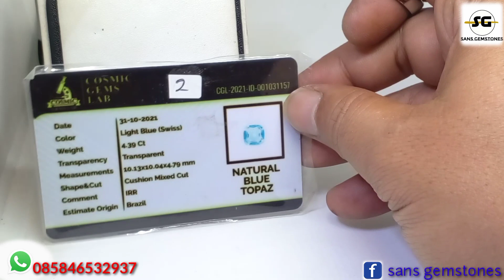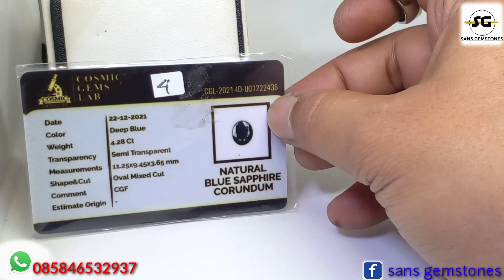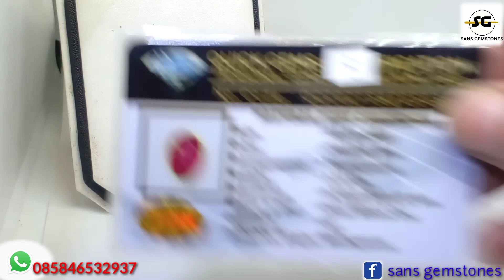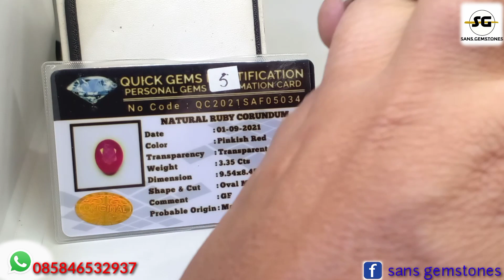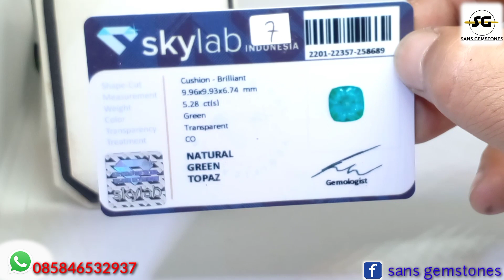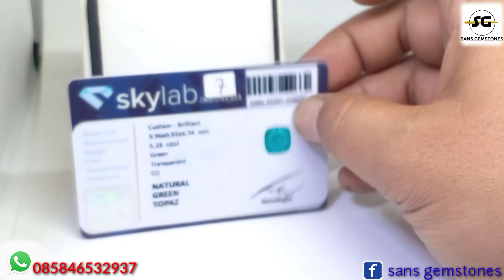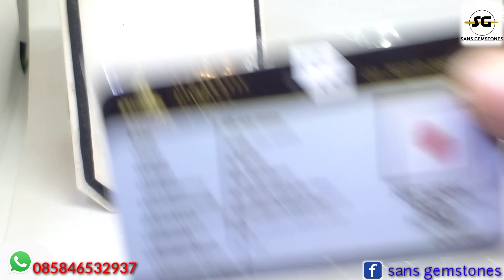EDISI AKHIR BULAN||BATU PERMATA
Selamat datang buat om boskyu di Channel Terlengkap Batu Permata dan akik " Sans Gemstones "
Hari ini kita akan menawarkan dan mereview batu batu permata dengan stok terbaru yang super keren dan harga bersahabat buat om bosku ..

Rekening Sans Gemstones
A/n - susandi prasetya

Booked Contact  ;
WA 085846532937